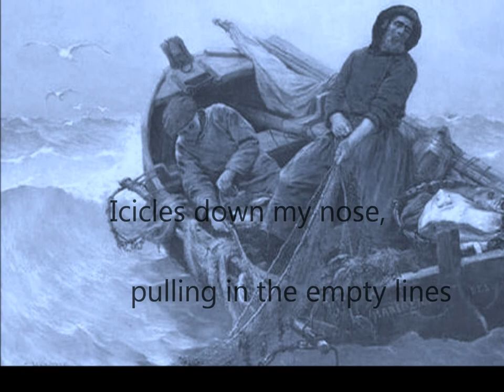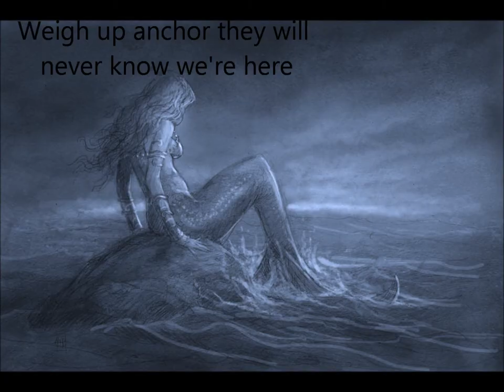Whistle to Bartholemew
Song by Lester Felix